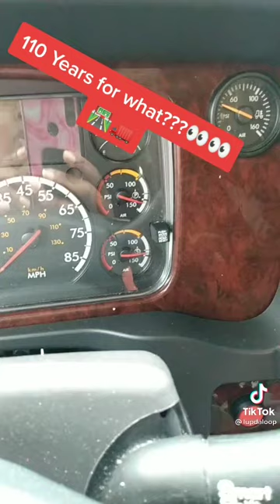TIKTOKER TRUCKER...Truckers boycotting Colorado